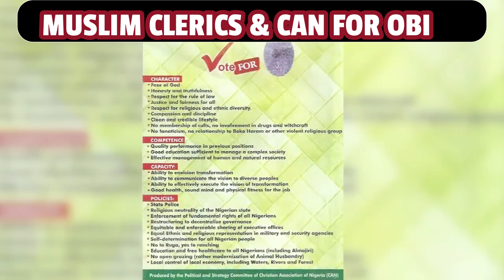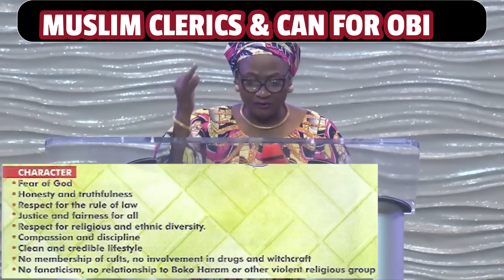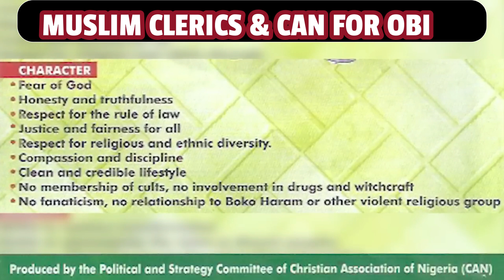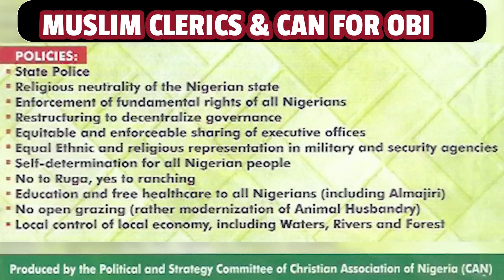PETER OBI SHINES AGAIN: WHY DO NIGERIANS NEED PETER OBI SO BADLY? (2023)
PETER OBI SHINES AGAIN: MUSLIM CLERICS & CHRISTIAN ASSOCIATION BACK A MAN OF CHARACTER (2023)